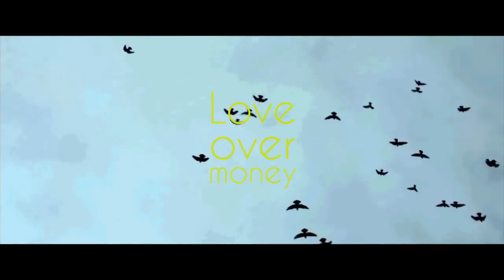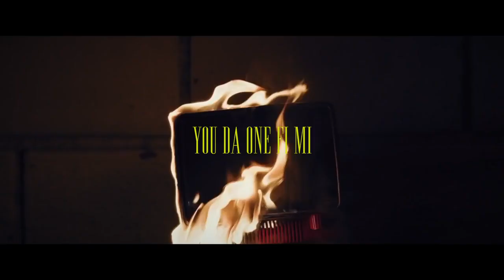歌詞付き EMPRESS (feat.RUEED) - EMPEROR MUSIC【OFFICIAL LYRIC VIDEO】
EMPEROR MUSICより
絶賛配信中のONE WAY【DREAMY RIDDIM】から
EMPRESS (feat.RUEED) - EMPEROR MUSIC【OFFICIAL LYRIC VIDEO】
が公開！！

当たり前の日々で何が必要かを見つめ直すストーリーを綴った1曲！

⚫︎DJ TAKU
▪️All Link URL

⚫︎ JACKEY
▪️All Link URL

⚫︎YO-CHANG
▪️All Link URL

⚫︎YAMATO
▪️All Link URL

⚫︎AXE
▪️All Link URL

⚫︎ ZUNGGU ZUNGGU
▪️All Link URL